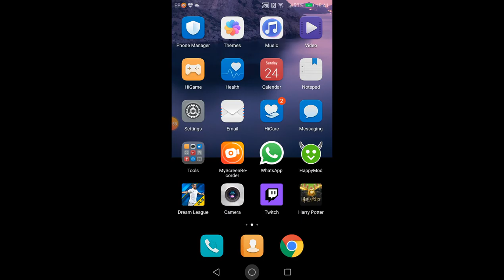Rtg episode 2 Lewis Horner